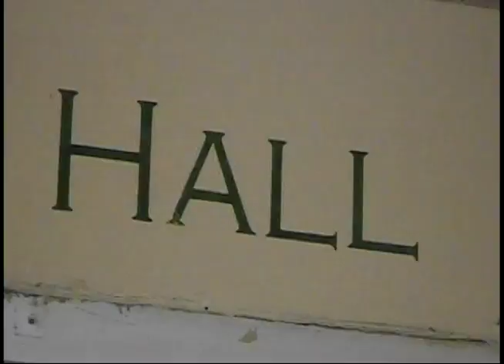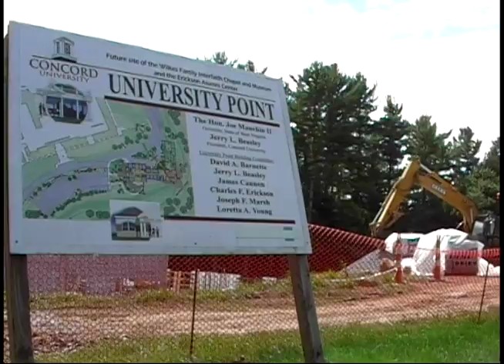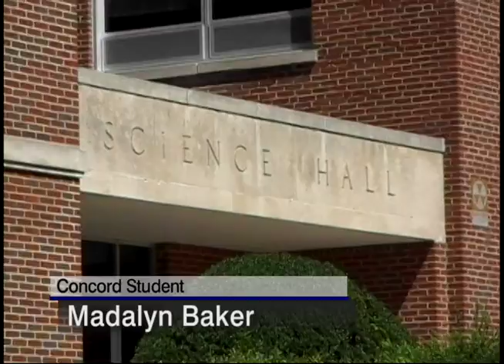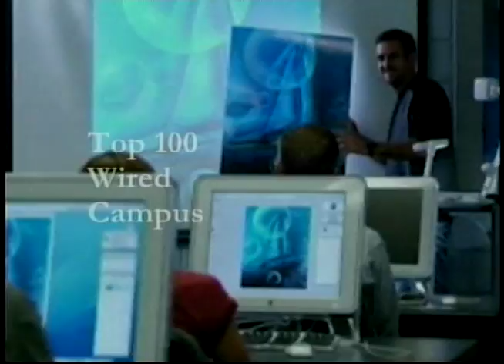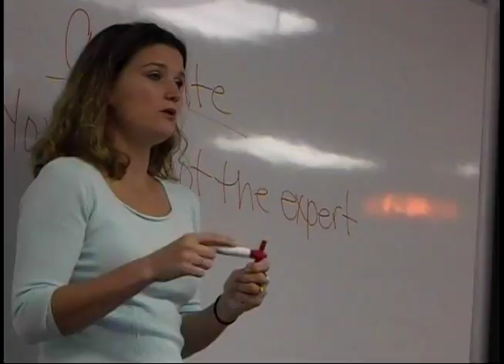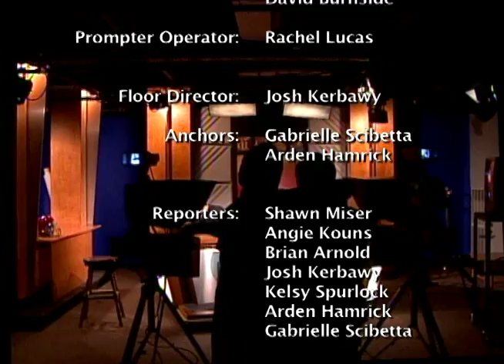WMLT Newscast 092108